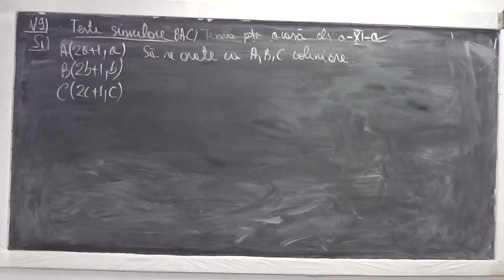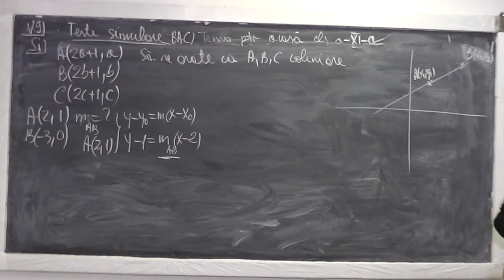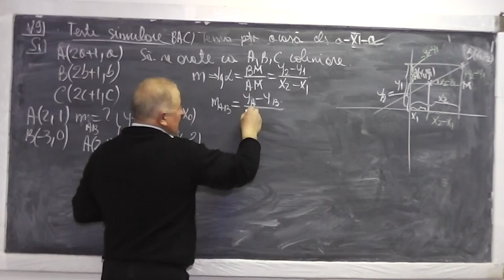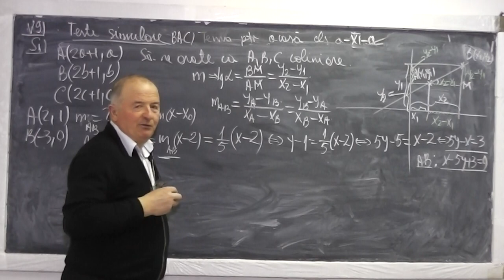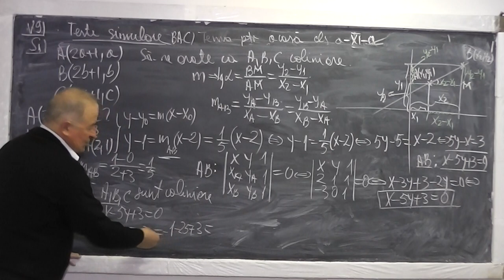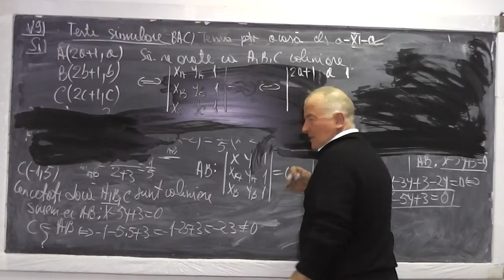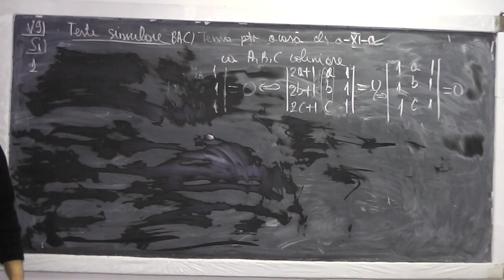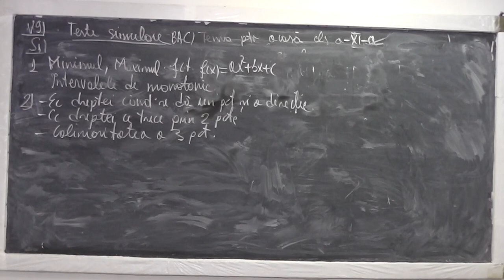2/2 Lectia 860 - Rezolvam subiecte dintr-o culegere de teste de simulare bacalaureat - Clasa 11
Aceste lectii sunt sustinute de voi si daca va sunt utile, as aprecia un Like, Share, Comment - In aceasta lectie de matematica pe care o puteti vedea in direct si pe rezolvam subiecte dintr-o culegere de teste de simulare bacalaureat. Din cuprins: Functia de gradul doi, maximul si minimul acesteia, coordonatele varfului, intervalele de monotonie, ecuatia dreptei caind se da un punct si o directie, cand se dau doua puncte, panta dreptei, coliniaritate.